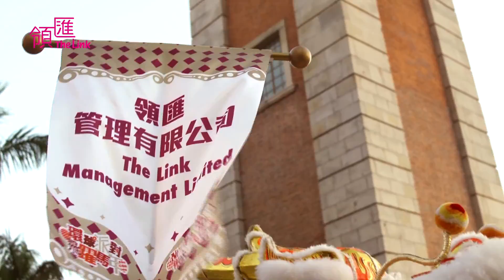領匯單車舞火龍「新春國際匯演」賀歲巡遊 2014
領匯單車舞火龍「新春國際匯演」賀歲巡遊2014